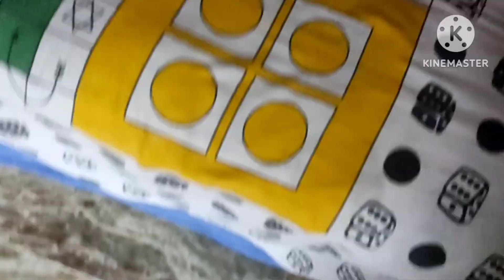বিয়ের পর এই প্রথম প্রায় ৩ বছর পর বাবার বাড়ি যাব /এটা খাওয়ার কথা ছিল নাrannarsahojpathwithsampa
Kom mosla diye ranna kora recipe,
Bikaler tiffin er yummy recipe. Asa korchi apnader valo lagbe... 😊
I start my journey with you tube 18April 2022...
It's totally my new journey.😊..
I need to help all of you😊.
Please support me and stay with me😊